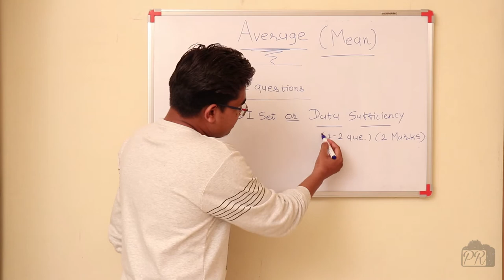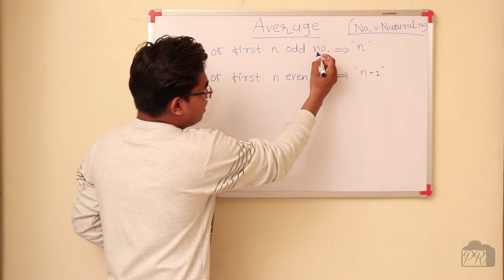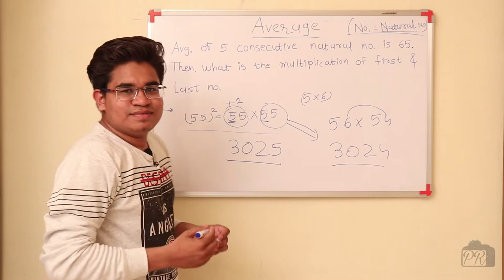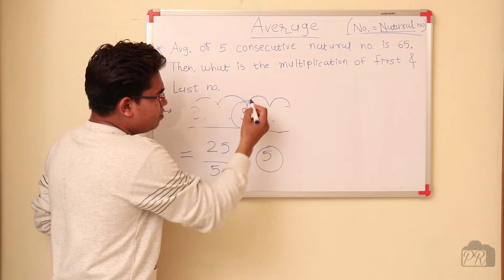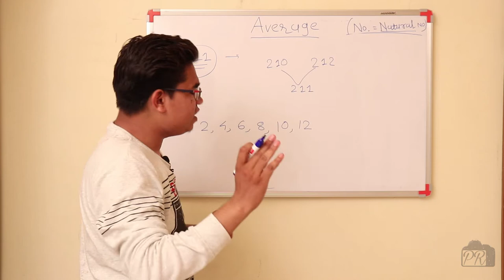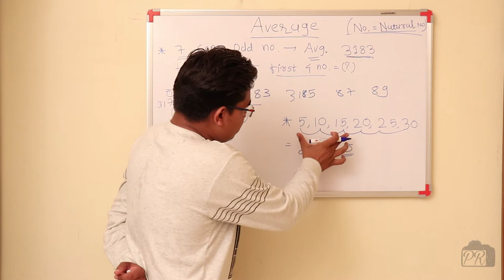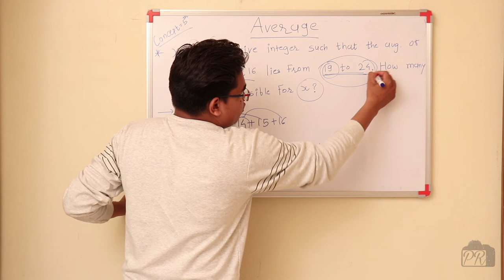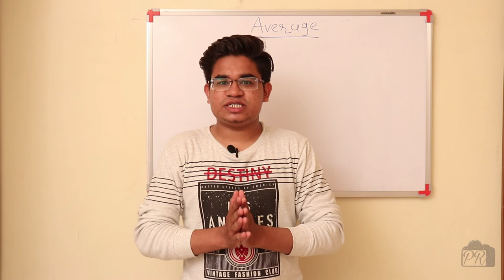Average Short trick in Hindi | SBI PO & CLERK | RRB GROUP D | PIYUSH RATHOD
Hey, friends, here we are going to discuss about how to find Average & it's basic concept to learn it easily. This the the basic part. Another part on Average is coming soon.